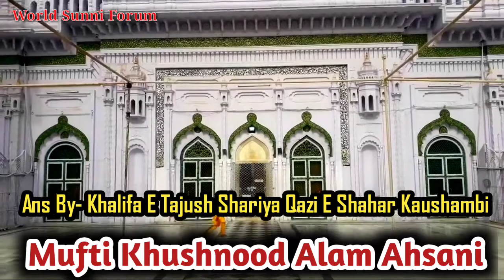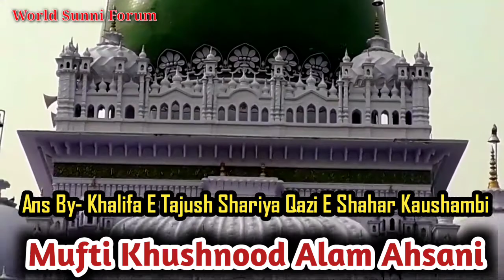क्या वारिस पाक नमाज़ नहीं पढ़ते थे? Kya waris paak namaz nahin padhte the ziyarat dewa sharif 2020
کیا حضور_وارثِ_پاک علیہ الرحمہ نماز نہیں پڑھتے تھے؟

Kya Huzoor Waris_Paak Namaz Nahin Padhte The?

Huzoor Waris E Paak Per Lagaye Gaye Jhoothe Ilzam Ka ilmi Jawab

Ans By-🎙Khalifa-E-Huzoor Tajush_Shariya Huzoor Shaikhe Millat Hazrat Allama Mufti Khushnood Alam Ahsani Razvi Qazi E Shahar Kaushambi
🎙 क़ाज़ी शहर कौशाम्बी हज़रत मुफ़्ती खुशनूद आलम एहसानी रज़वी साहब किब्ला
🎙 قاضئ شہر کوشامبی مفتی خوشنود عالم احسانی رضوی صاحب قبلہ